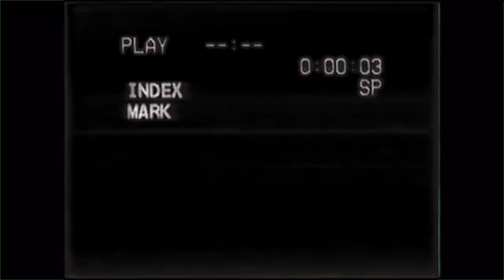Rxccstar Kota • BIGGEST SHIT POPPER [UGLY Visuals]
Rxccstar Kota • BIGGEST SHIT POPPER
Official Video
Shot&Edit: UGLY | U.Gotta.Love.Yourself ©